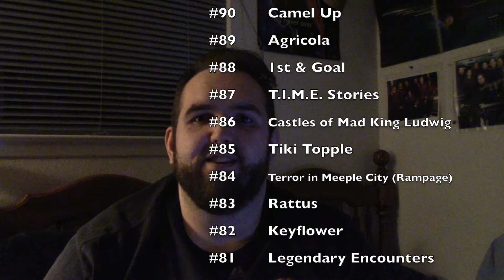David Montgomery's Top 100 Board Games Part 2 (90-81)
More games more problems.